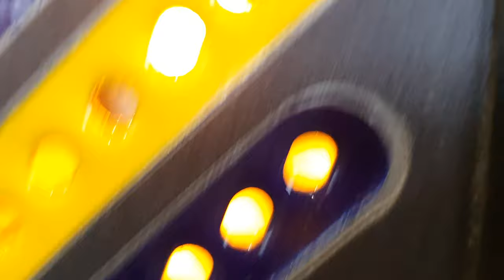Eclípsate con este módulo del MIM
Este módulo interactivo que tenemos en nuestra Astro Itinerancia en Pucón, es demasiado, pero demasiado genial, porque explica de la mejor forma por qué la Luna cubre al Sol durante un eclipse, siendo que es 400 veces más pequeña.